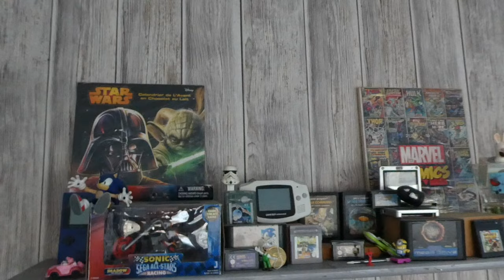MES FIGURINES JEUX VIDEO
Bonjour tous le monde, aujourd'hui nous sommes sur le thème des figurines!
Plus particulièrement sur les Jeux Vidéos !
J'ai un tas de petits goodies, peluches peut être qu'un jours j'aurais la foie d'en faire une vidéo mais pour le moment concentrons nous sur les figurines!